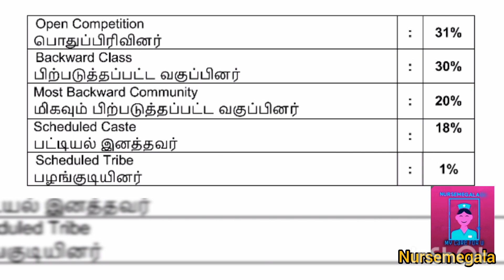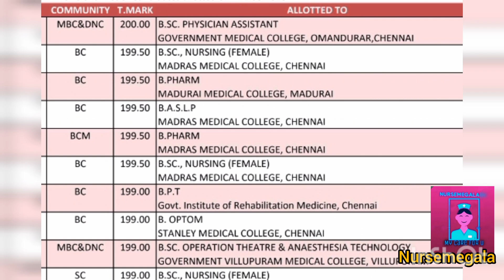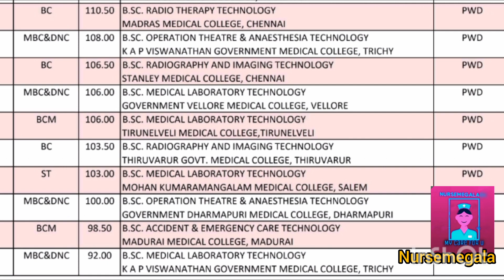🛑ஒவ்வொரு Community Wise எவ்வளவு Students Select பண்றாங்க / இந்த Cut off போதும்